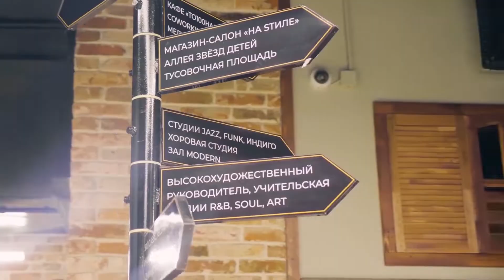Республика KIDS | Центр творческого развития | Открытие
Новое место, новые идеи, новая "Республика KIDS"!
Центр творческого развития "Республика KIDS" - уникальное пространство, которому нет аналогов в мире. Современное оборудование, восемь творческих направлений, команда лучших практикующих педагогов страны позволят большому количеству детей и подростков максимально раскрыть и реализовать свои таланты.
Не упустите свой шанс стать частью нашей команды! Тел: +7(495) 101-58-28